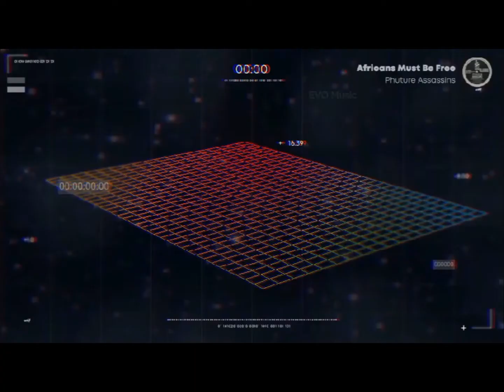Phuture Assassins - Africans Must Be Free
Phuture Assassins - Africans Must Be Free - 1991